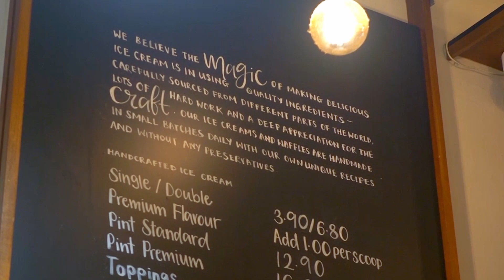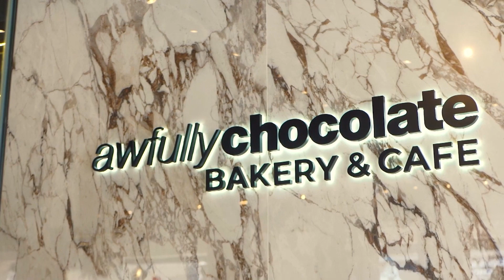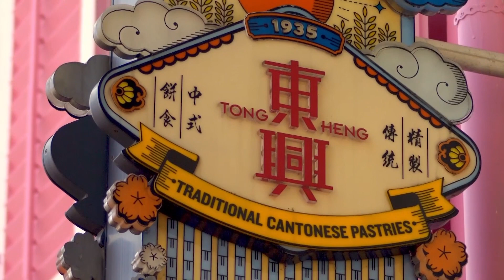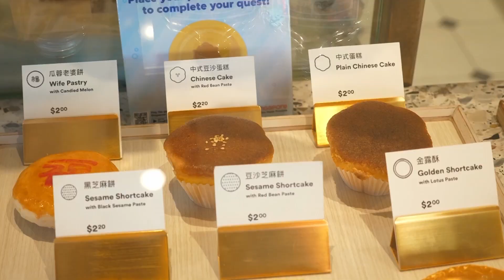Must-try local desserts in Singapore | The Crawl Singapore